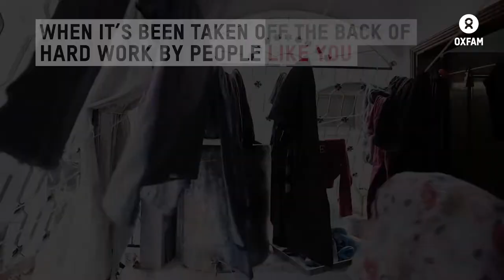Inequality kills - let's end it.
Inequality is a killer, contributing to the deaths of at least one person every four seconds. Let’s tax the super-profits of the rich and use this money on nurses, on hospitals and on vaccines — not on boosting the bank accounts of billionaires.